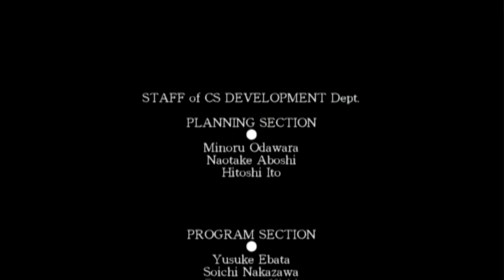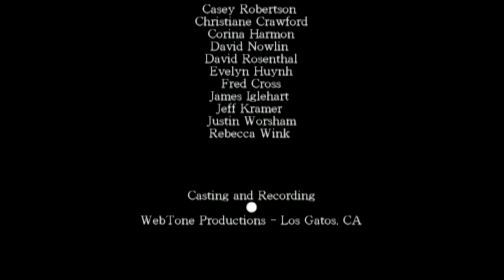Silent Line: Armored Core - Hard - Mission - Attack Unexplored Region - S Rank - All Parts - Ending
It might be hard to tell, but I also receive the CWC-LIC/100 for destroying both white ACs in the first part and the CCH-04-EOC for completing the second part within 120 seconds and with more than 50% AP.

This mission is a reference the final mission "Enter Factory" from Armored Core: Master of Arena, and the final mission "Destroy Designated Target" from Armored Core 2: Another Age.

If you need context, this video was part of a challenge to 100% every (non-portable & NA-released) Armored Core game from scratch and upload the videos to my YouTube channel before Armored Core VI: Fires of Rubicon is released on August 25, 2023! I only made it as far as Silent Line: Armored Core. Below is a a link to the full playlist for Silent Line: Armored Core.

Video of Silent Line: Armored Core captured from PS3 CECHE01 A/V MULTI OUT with an Elgato Game Capture HD.